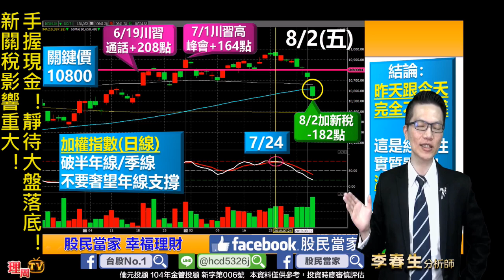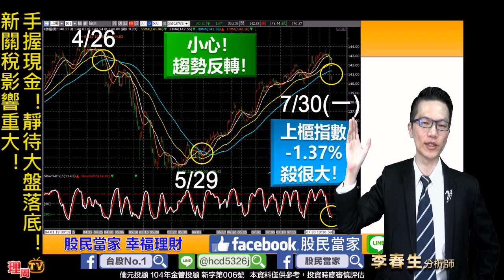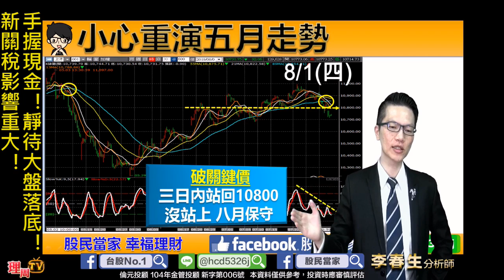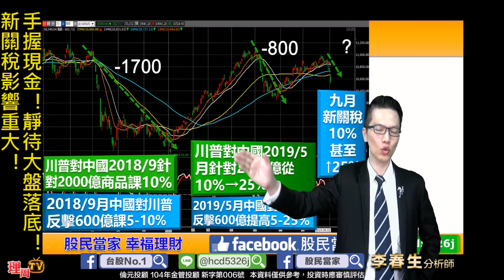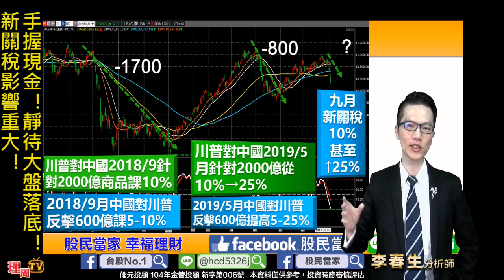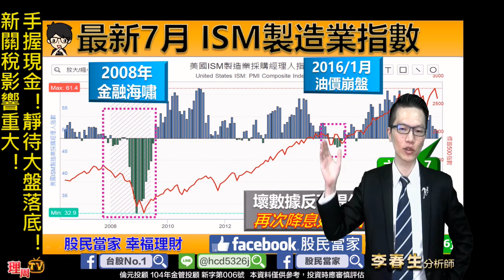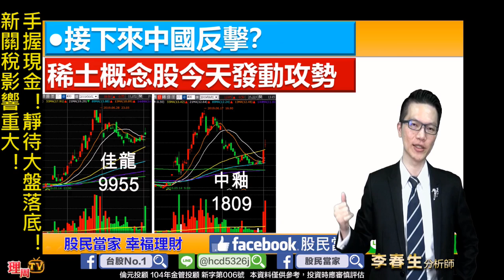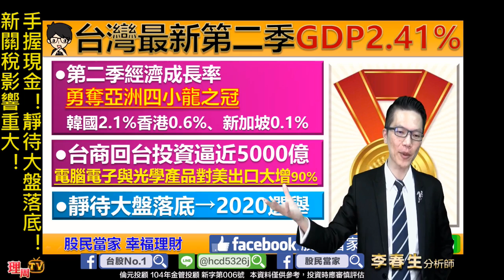理周TV-20190802 盤後-李春生(LEO)股民當家／ 手握現金！靜待大盤落底！新關稅影響重大！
🖋免費索取🖋
【高峰觀點-研究報告】